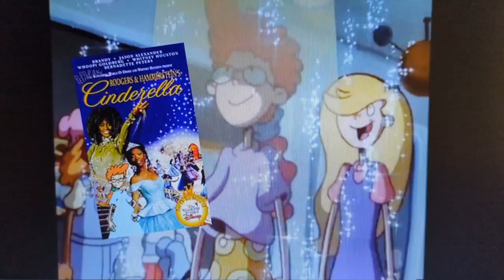Pepper Ann Pearson and Cinderella VHS Trailer (1998)